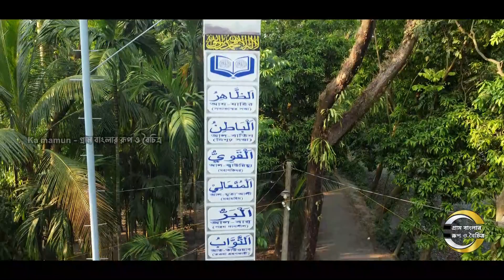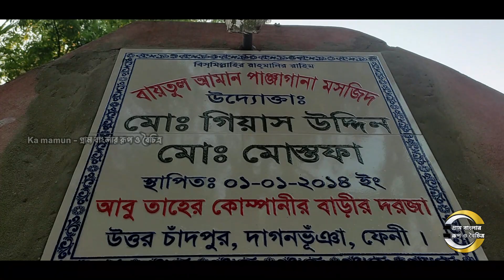মহান আল্লাহর গুণবাচক ৯৯ টি নামের উপর ইসলামিক স্তম্ভ/টাওয়ার দাগনভূঞা | allahor 99 name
মহান আল্লাহর গুণবাচক ৯৯ টি নামের উপর ইসলামিক সুবিশাল স্তম্ভ/টাওয়ার
দাগনভূঞা
ফেনী জেলার দাগনভূঞা উপজেলার ৩ নং পূর্ব চন্দ্রপুর ইউনিয়ন এর ৯ নং ওয়ার্ড উত্তর চাঁদপুর গ্রামে আবু তাহের কোম্পানির বাড়ির দরজায়, বাইতুল আমান পাঞ্জেগানা মসজিদের পাশে নির্মিত হয় এই স্তম্ভ টাওয়ারটি।
এই টাওয়ারের আরো কিছু কাজ বাকি আছে, কেউ ইসলামী দৃষ্টিকোণ থেকে সহযোগিতার হাত বাড়াতে চাইলে এই নাম্বারে যোগাযোগ করুন।
পরিচালনা কমিটির দায়িত্ব রয়েছেন ...
মো:- গিয়াস উদ্দিন
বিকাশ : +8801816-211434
আশা করব যে যা পারবেন সহযোগিতা করবেন।

ফেনী হসপিটাল মোড ও এর আশেপাশের এলাকা | feni hospital mor | feni twon